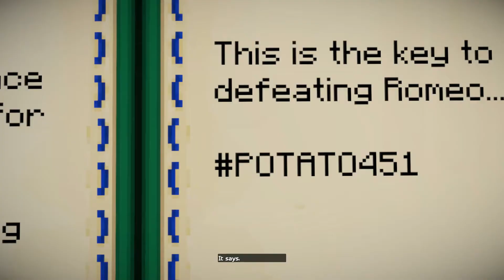Let's Play Minecraft Story Mode Season 2 [Part 16] Challenges of Romeo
Game Description:

Now that Jesse and the gang have vanquished the Wither Storm, saved the world, and become totally super famous heroes, life has gotten a bit more...complicated. With more responsibilities and less time for adventure, old friendships have started to fade -- at least until Jesse’s hand gets stuck in a creepy gauntlet that belongs to an ancient underwater temple. Together with old pals and new comrades alike, Jesse embarks on a brand new journey filled with tough choices, good times, and at least one temperamental llama.

Please note this is an unofficial video and is not endorsed by Mojang in any way.